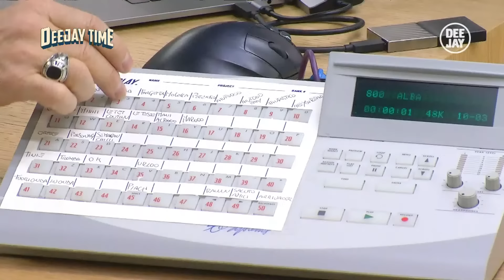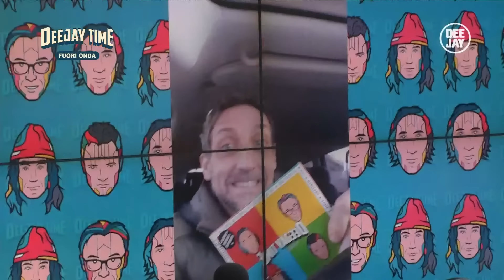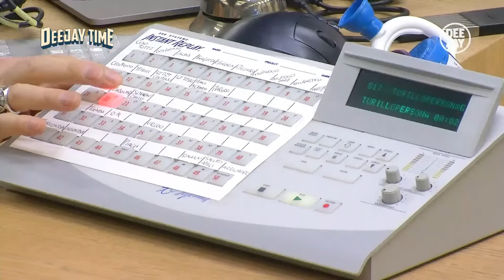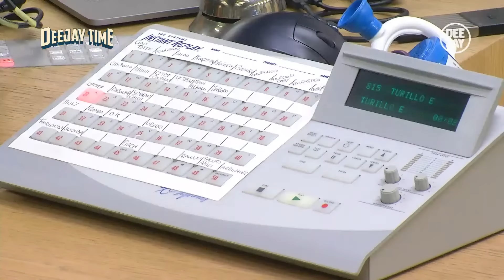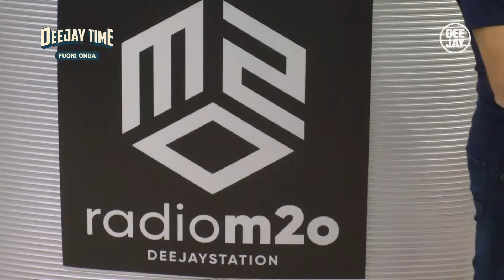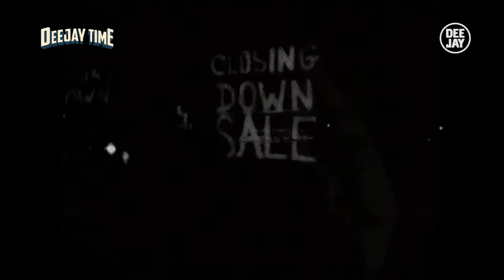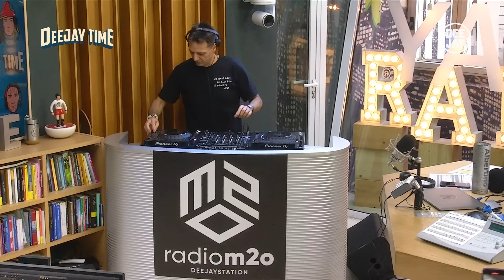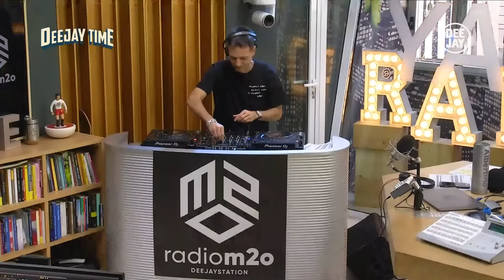Deejay Time - Puntata del 1 febbraio 2024